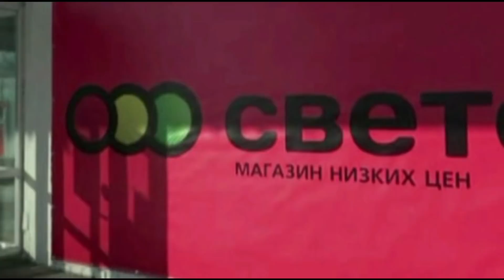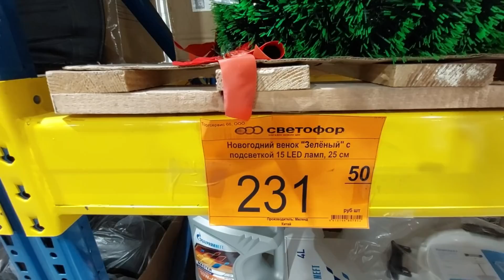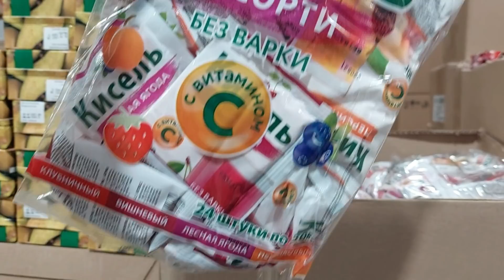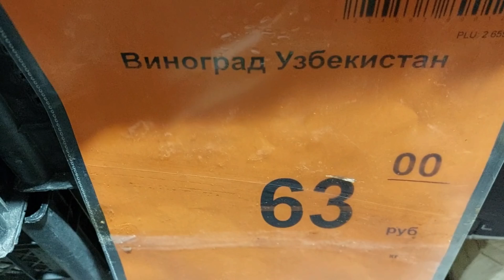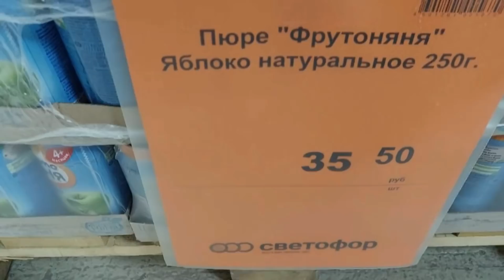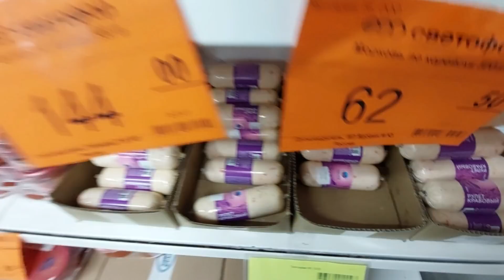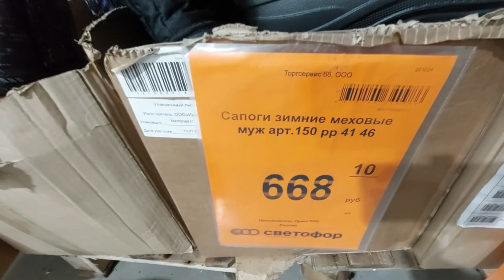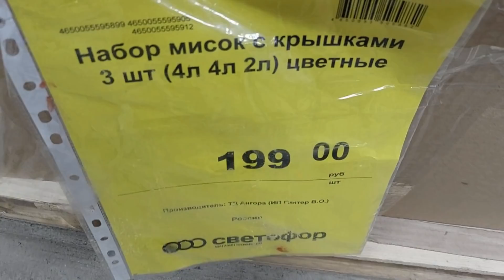🚦ОБЗОР ТРЕХ СВЕТОФОРОВ🚦ВЕЗДЕ ПОКУПКИ!💥ВСЕ БЕРУТ и Я НЕ УСТОЯЛА🔥ОТ ЧЕГО НАДО ОТКАЗАТЬСЯ!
Сегодня обзор трех магазинов Светофор, посмотрите, что я накупила, не могла устоять. Расскажу, от чего надо отказаться, не покупать ни в коем случае! На полочках много нужного и интересного по бюджетным ценам. Смотрите и убедитесь сами!
Адрес магазинов Светофор:
г. Каменск Уральский уд. Лермонтова, 73